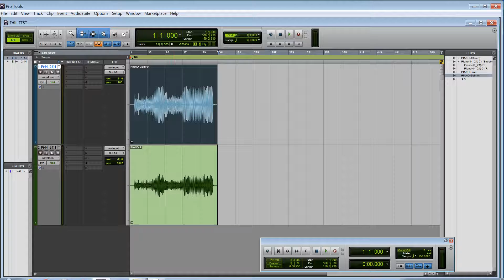53 BYPASS CLIP GAIN